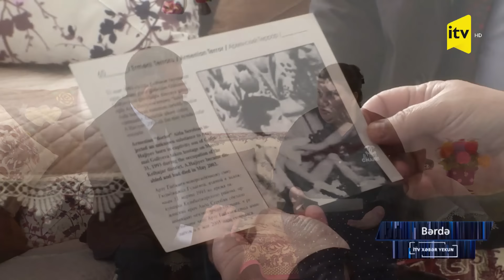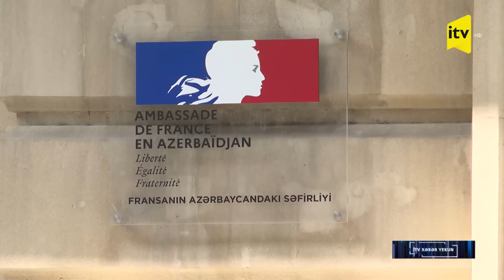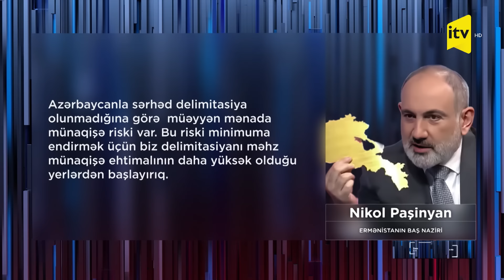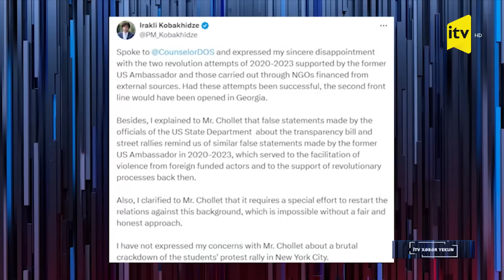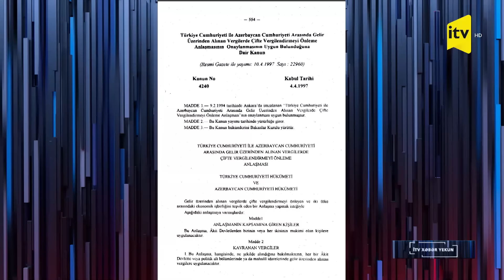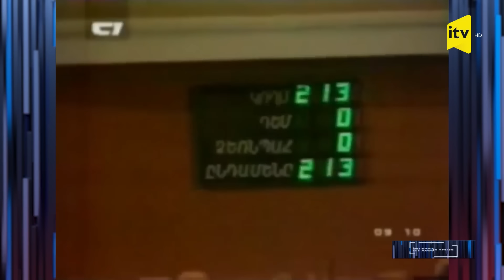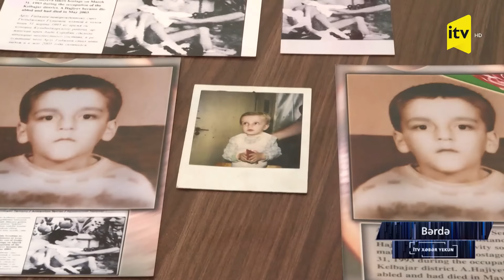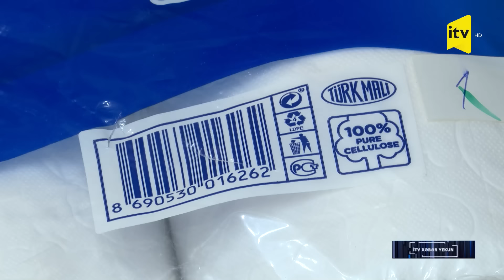Azərbaycan-Ermənistan sərhədində münaqişə riski var? | İTV Xəbər Yekun | 05.05.2024